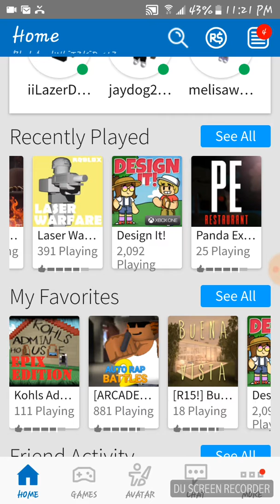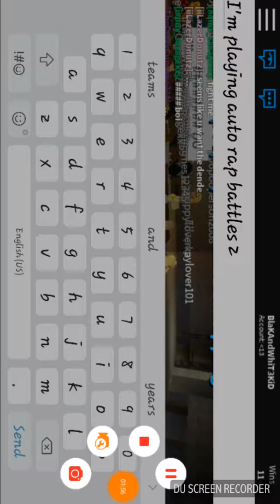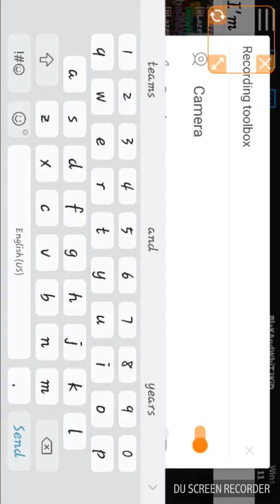First gaming video!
Hey guys I'm on my mom's phone my iPad is iOS and it's my 1st gaming video! And the video ended automatically ;-; bye!